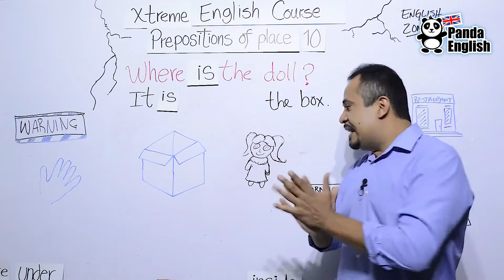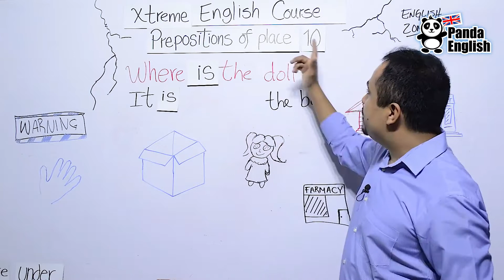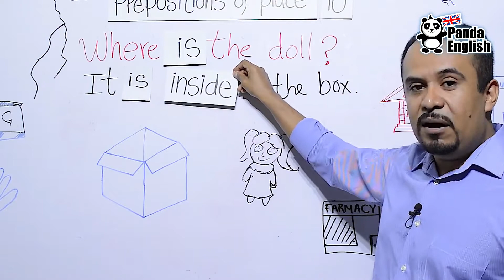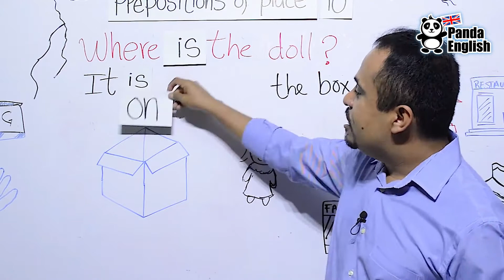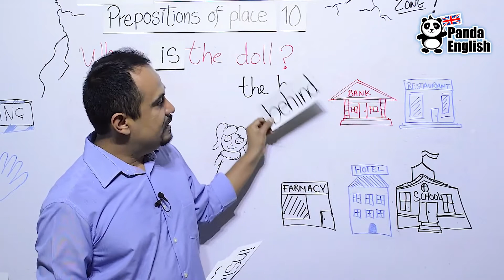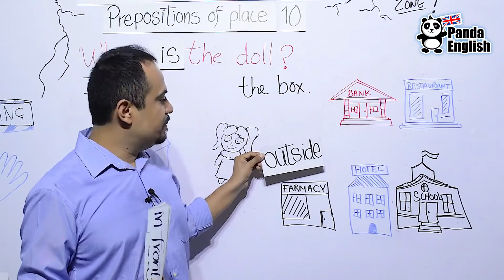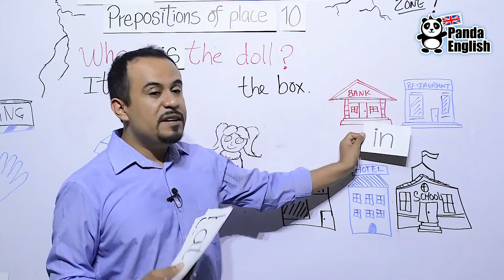Clases de inglés - Lección 10